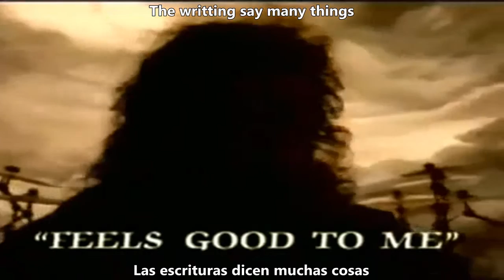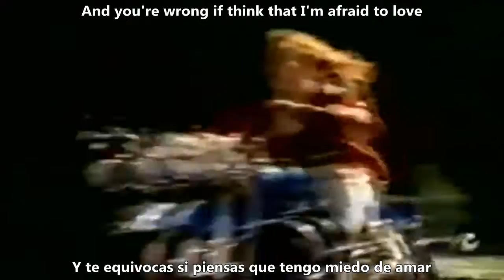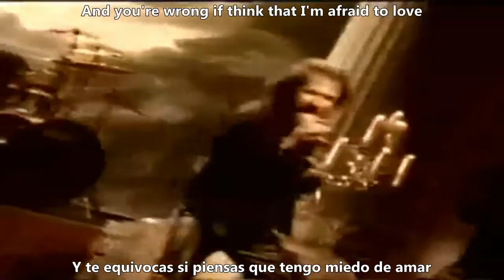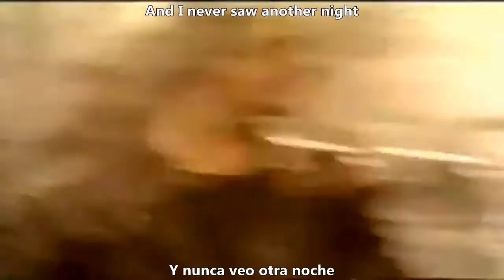Black Sabbath Feels Good To Me Lyrics Sub Español HD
La vuelvo a resubir con la lyrica disfrutenlo.

Band: Black Sabbath

Álbum: Tyr

Año: 1990

Genero: Doom/Heavy Metal

Pais: Reino Unido